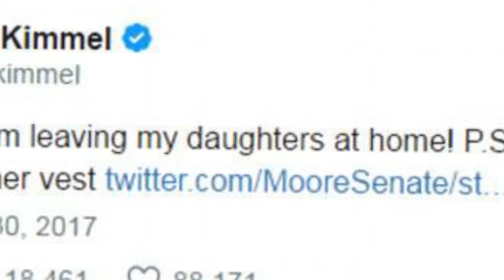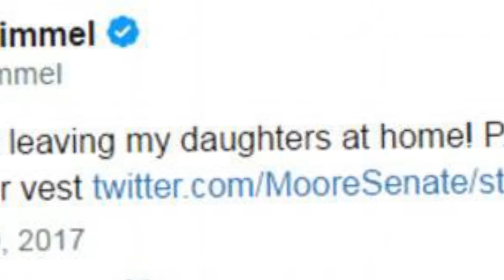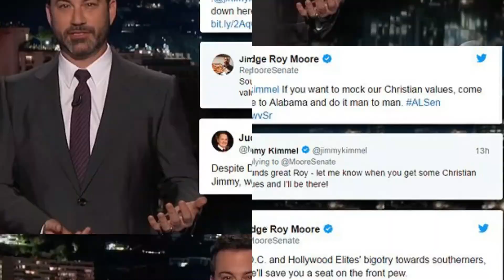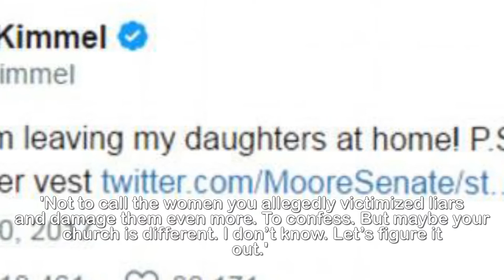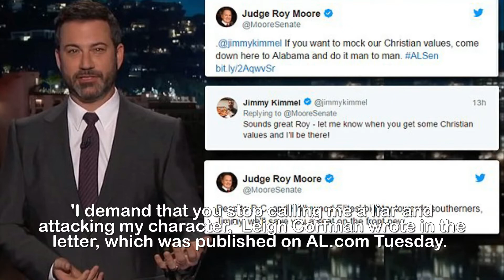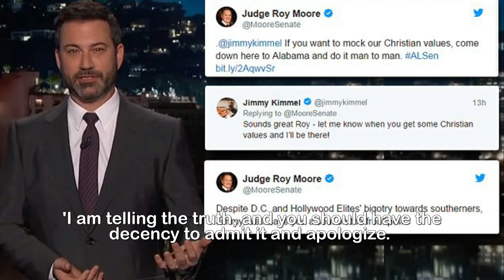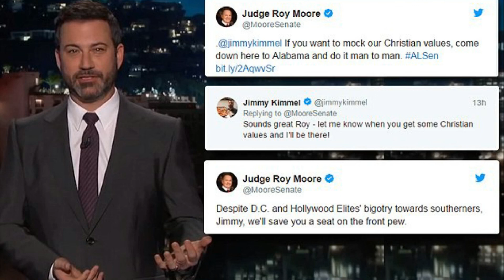Jimmy Kimmel accepts Roy Moore invitation to Alabama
Jimmy Kimmel accepts Roy Moore's invitation to settle
their differences 'man to man' after bitter Twitter
feud over sex assault allegations.Jimmy Kimmel has accepted Roy Moore's invitation to settle their differences 'man to man' after a Twitter feud over allegations of sex abuse against the Senate hopeful.Kimmel told the audience of his late-night talk show that he will gladly go down to Alabama to discuss 'Christian values' with Moore after the Republican issued the challenge online.An argument erupted between the two after Kimmel sent comedian Tony Barbieri, in character as Moore supporter Jake Byrd, to disrupt one of the candidate's rallies.